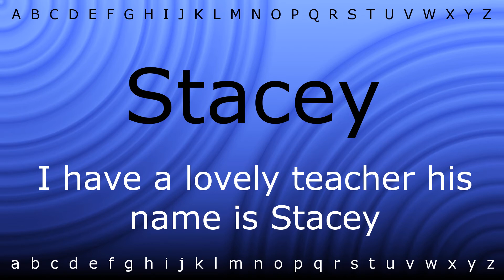How to pronounce 'Stacey' with Zira.mp4